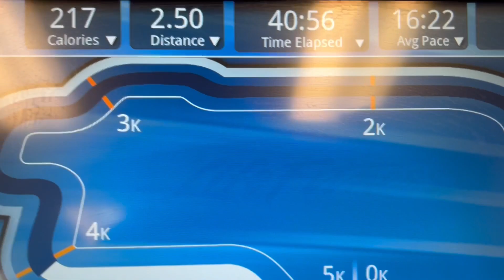Making up a run | Treadmill Day 44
vlog 247